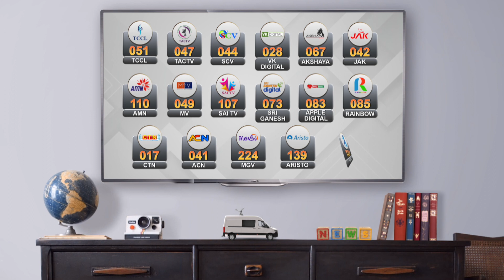மாணவி ஸ்ரீமதி மரணம் | சிபிசிஐடி விசாரணை தொடக்கம் | Srimathi | CBCID